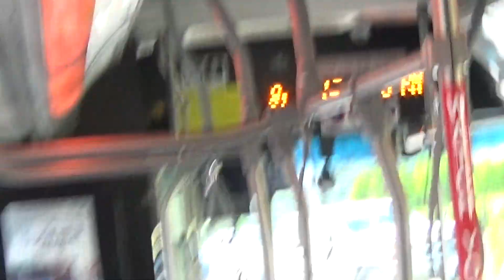Pierce transit rt 55 to Tacoma Mall TC 6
head back to the mall on a typical ZF gasser
2004 New Flyer C40LF 186